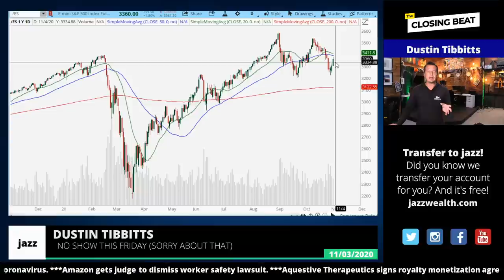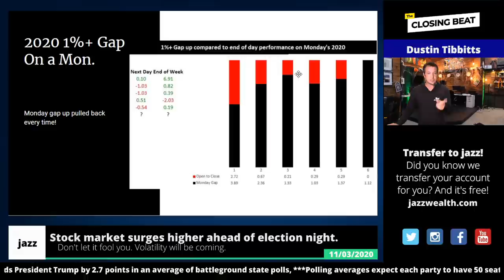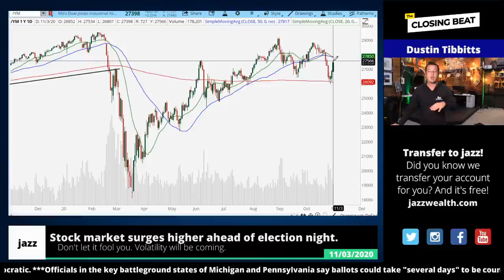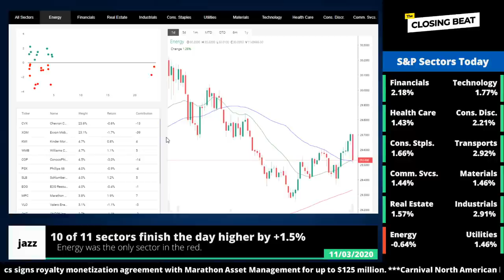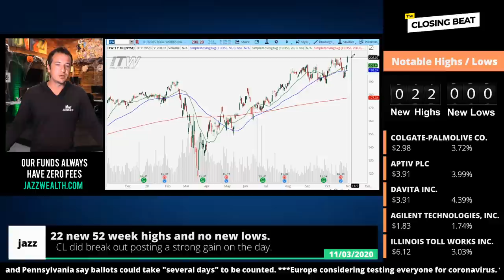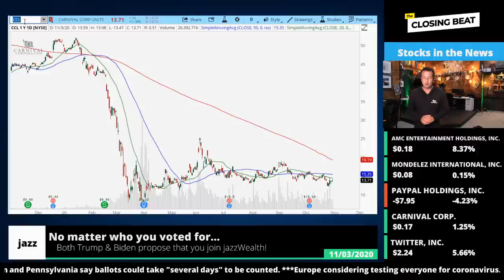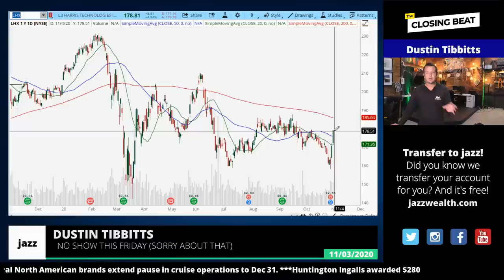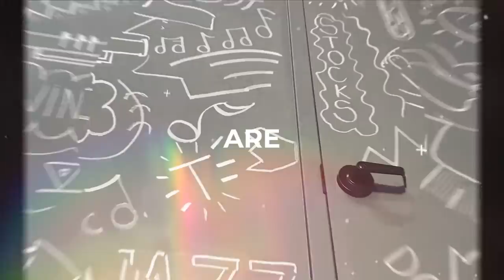Stock market surges ahead of Presidential election. | The Closing Beat.